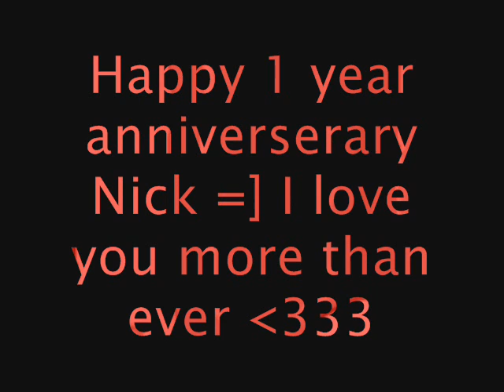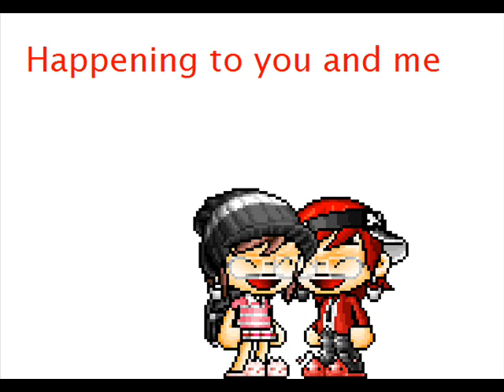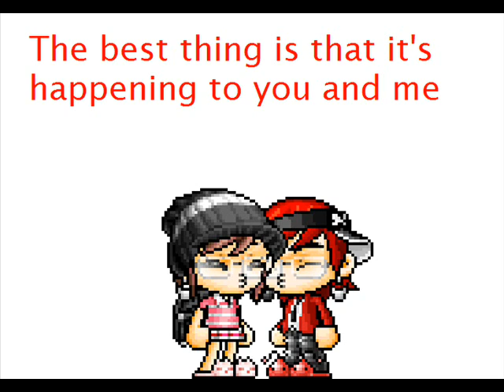BSMV : The Best Thing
Happy (Early) 1 year anniverserary Nick! I love you =]
This ish our year anniverserary vid :o If you dont like it, GTFO! Jk.
I know you guys'll like it if you liked my others :] Enjoy